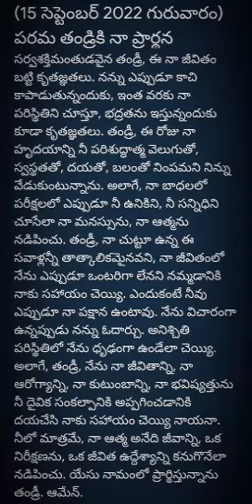అనుదిన ప్రార్థన (15-9-2022 గురువారం)